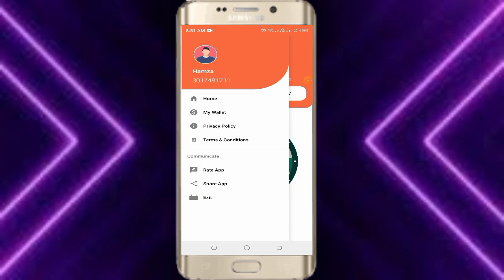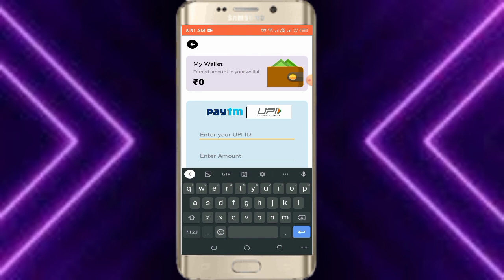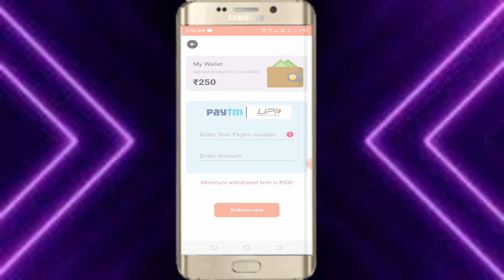King Play Rewards: Win Rewards App Real Or Fake - King Play Rewards Withdraw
◈◈◈◈◈◈◈◈◈ { Links } ◈◈◈◈◈◈◈◈◈

Your Questions About This,